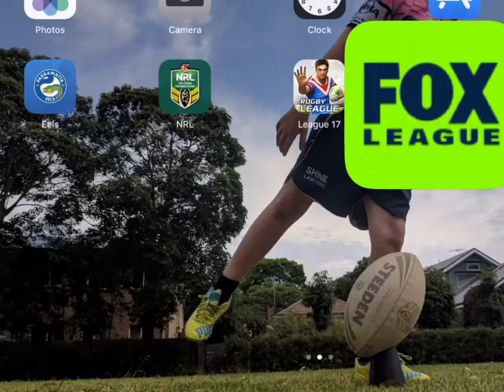Roger Tuivasa-Sheck try saving tackle against former club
All of the footage is owned by the National Rugby League